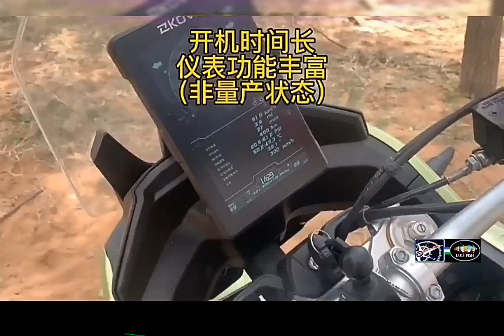KOVE 800X ADVENTURE - 2023 / COLOVE 800 X - MACBOR MONTANA RX8 - TEKKEN 800X - TAKASAKI 800X